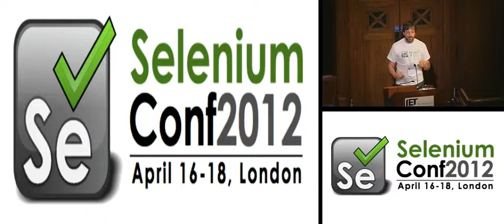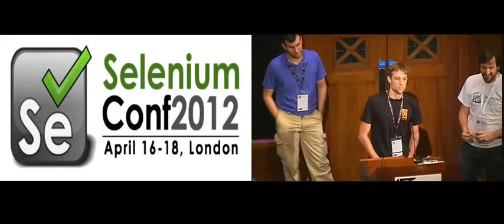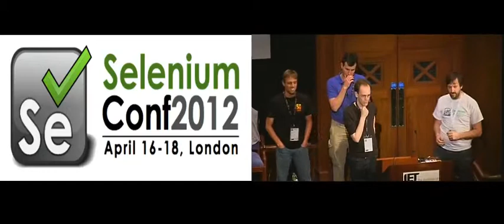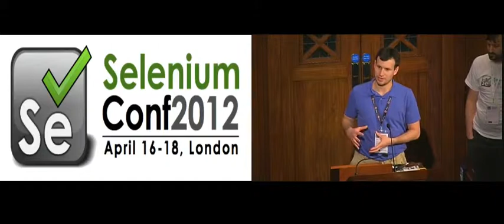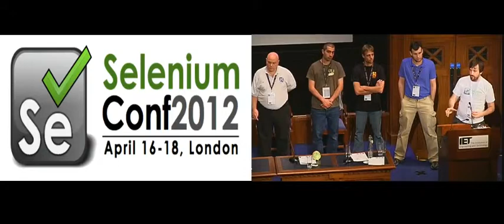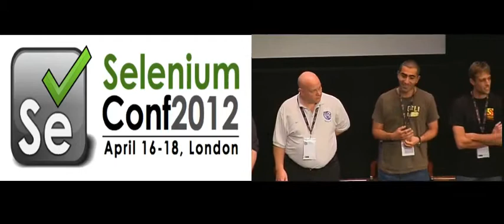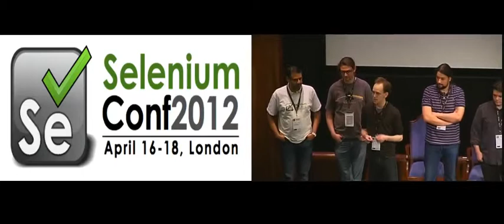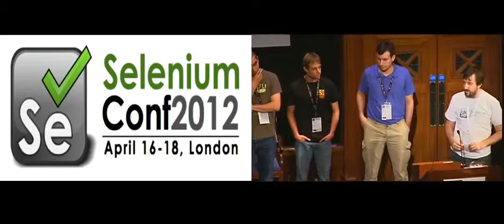Selenium Committers Panel Discussion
Q&A with the Selenium Committers at the 2012 Selenium Conference.